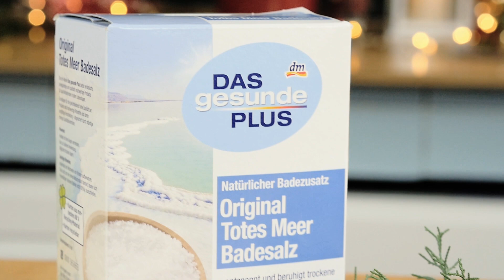DIY: Sviečka v skle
Vyrob si aj ty takúto jednoduchú ozdobu na stôl aj Ty.

Na výrobu potrebuješ:
sviečku
sklenenú nádobu
vianočné ozdoby - šišky, gule, čečin, čípky, škorica, badián
lepiacu ozdobnú stuhu